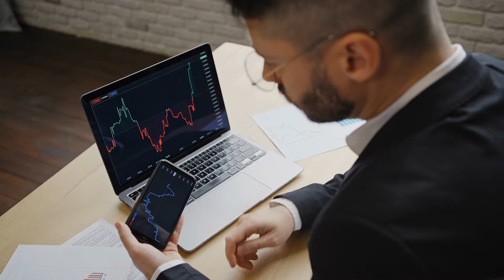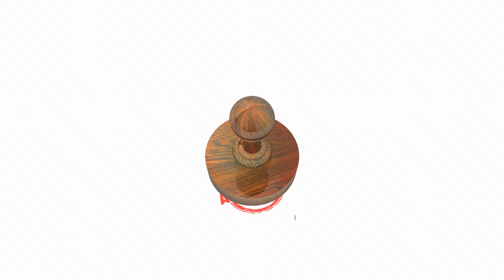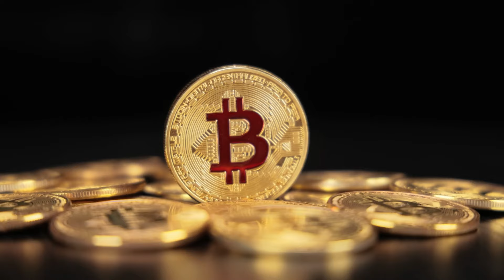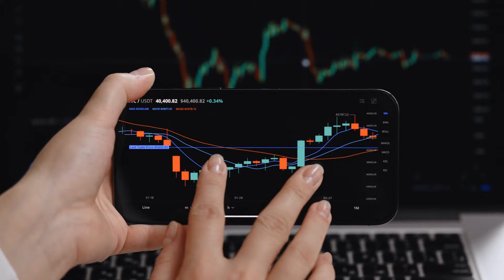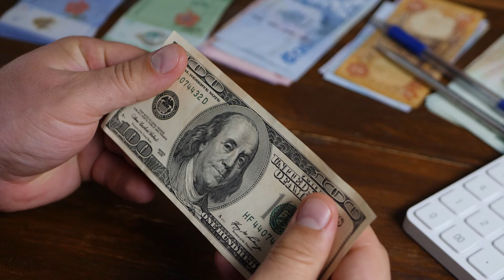Bitcoin ETF Approval | Why everyone is so excited!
The Bitcoin ETF approval is finally here!!  What does this mean for us?

In this video,  I will discuss the Bitcoin ETF approval. The SEC approve 11 Spot Bitcoin ETFs.  These ETFs will allow investors to gain access to Bitcoin without having to own it – trading it like a stock, expanding adoption of the cryptocurrency and making it a potential principal in 401(k)s, IRAs and pension plans for everyday consumers.

IMPORTANT INFO!

It is very important that we diversify because anything could happen.

Here are the platforms that are paying consistently:

🔥🔥 EazyBot 🔥🔥
🗣Historical Average:  4% - 5% per Month
🗣Can compound earnings
🗣Funds stay in your exchange
🗣Referral Rewards
🗣Fast Withdrawals

🔥🔥 Agros 🔥🔥

Agros Overview
-$50 minimum Deposit
- Operates in Turkey
- Representative of an Australian fund with a capital of $250 MILLION
- Profits generated through year round yield of the Turkish agricultural sector
- People can visit their office and check out their operation
- Silver Director promotion
* Roadmap
- Earn 3.6%-6.2% per week
-Passive payouts every Friday
- You can then withdraw or compound
- Deposit and withdraw in USDT-TRC20
- Rank bonuses and other incentives

As always, only invest what you are willing to lose.

Get $1O when you sign up for a Coinbase wallet to buy bitcoin